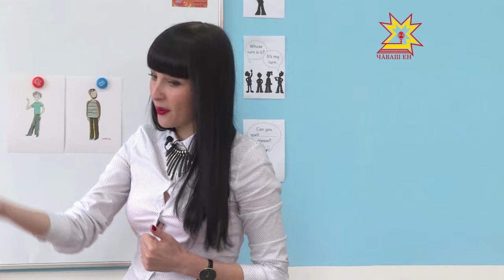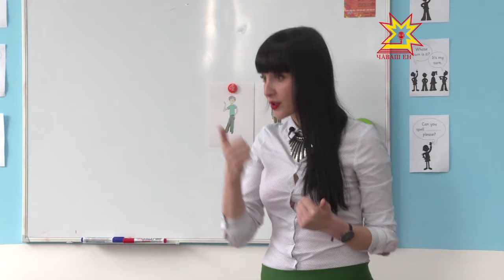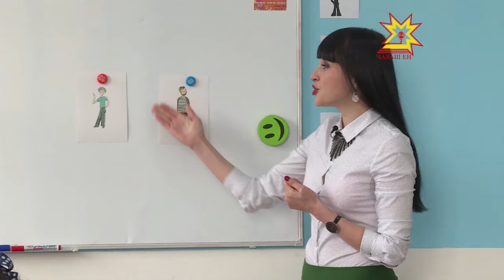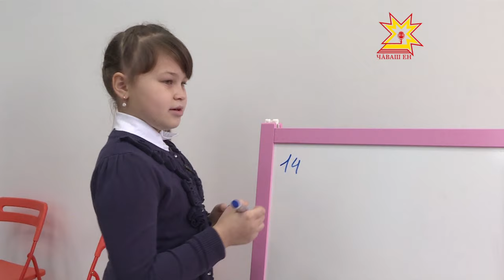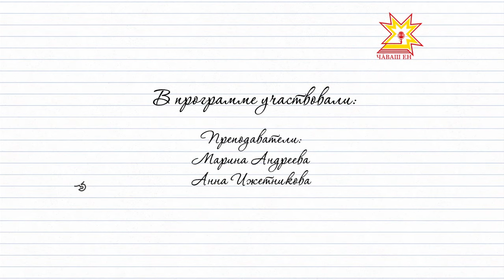Учим чувашский. Выпуск 31.10.2016